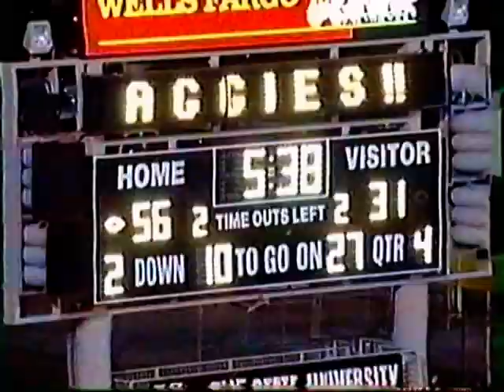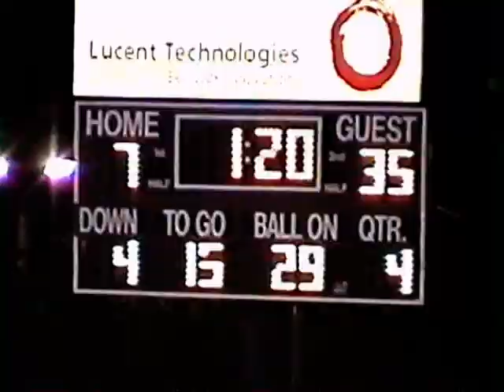Roberto Muro #34 NMSU Aggies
Roberto C Muro
IB #34
New Mexico State University Aggies
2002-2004